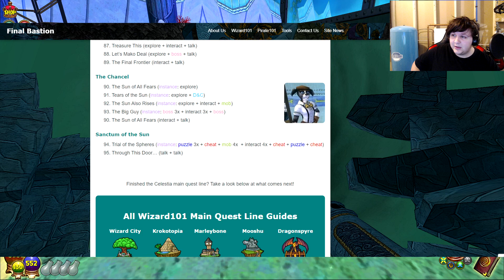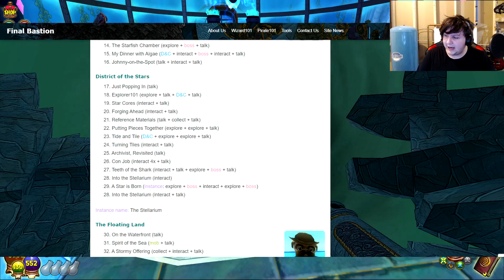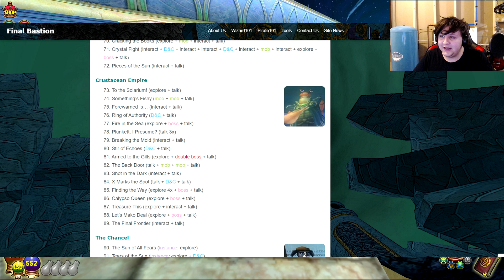Celestia: The Art of Making A Short World Take FOREVER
H O P E  Y O U  E N J O Y E D

CURRENT PATRONS:
Dellonsjave
Mercy
Ser Micha